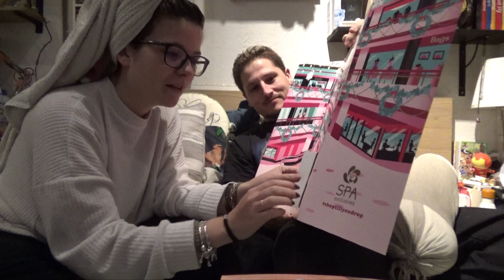VLOGMAS & PLUS #10 - Montage, Tri, Epoxy, Ouverture !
À la base je tiens un blog mais j'avais envie de me lancer un nouveau défi et de tenter aussi l'exercice des vidéos sur Youtube. N'hésitez pas à me dire ce que vous en avez passé en commentaire. Si vous voulez me suivre aussi sur le blog, sachez que je publie tous les mercredi et les samedi.